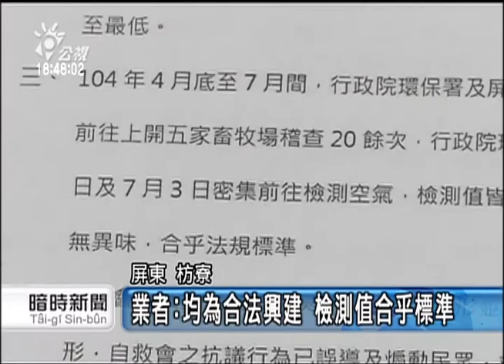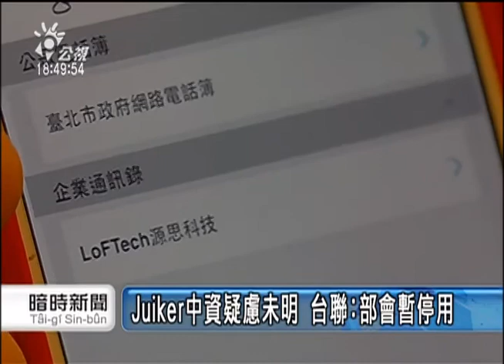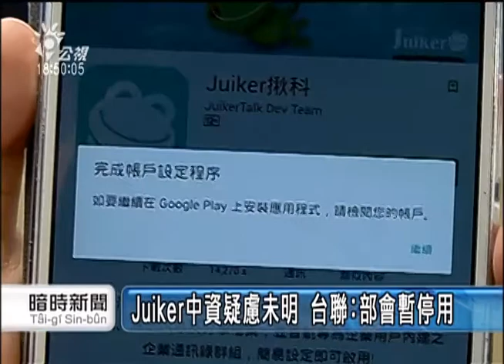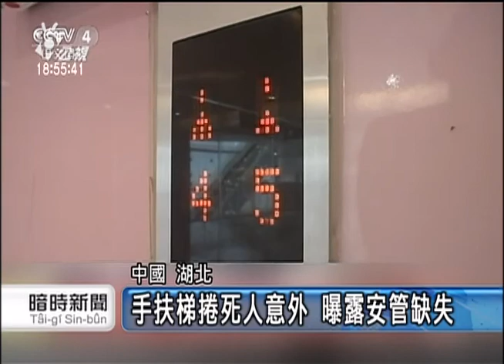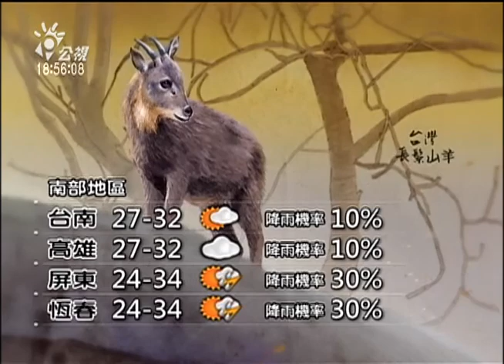20150728 公視暗時新聞